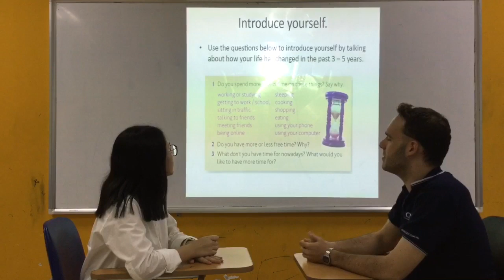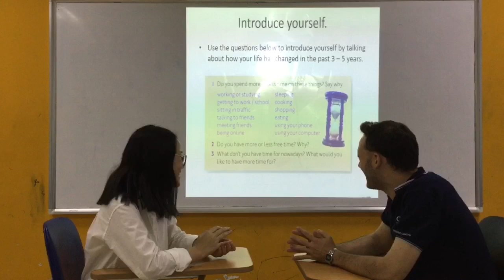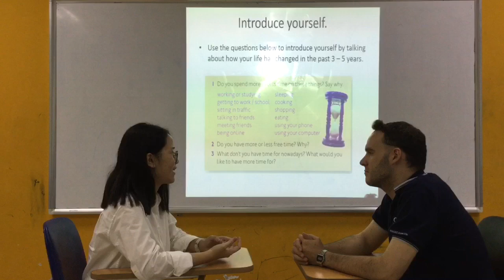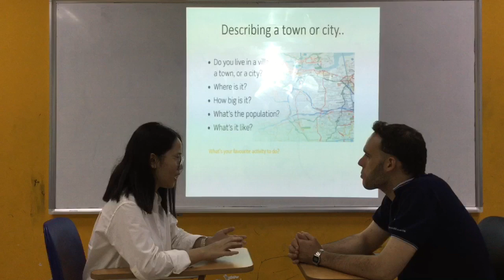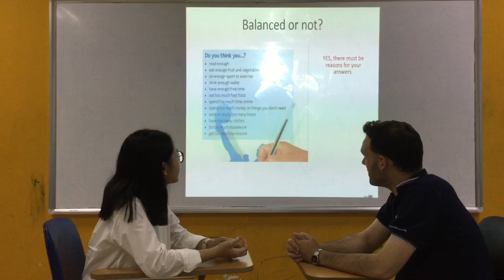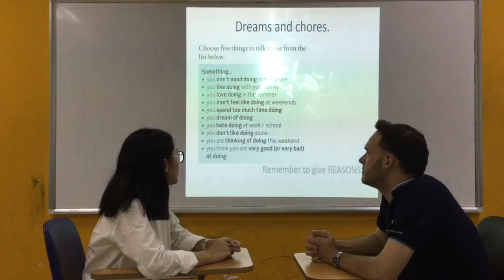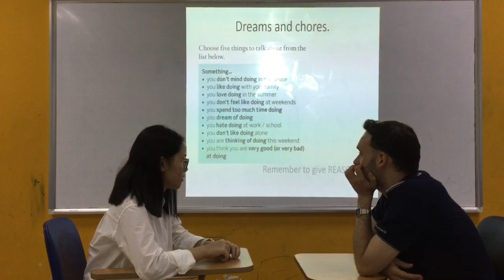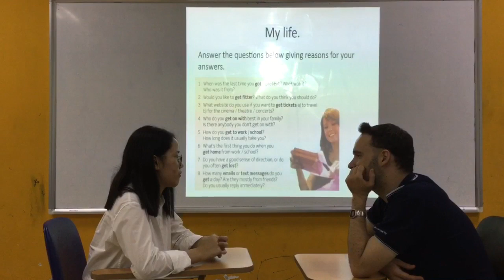CEC Ngoc Khanh_ES7B_Minh Hanh_Video Test 2_Test in August